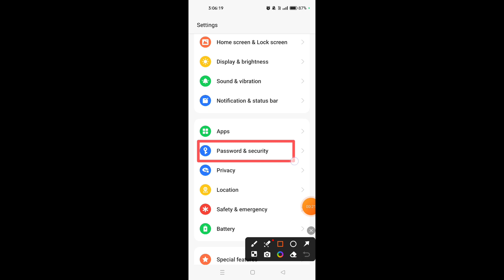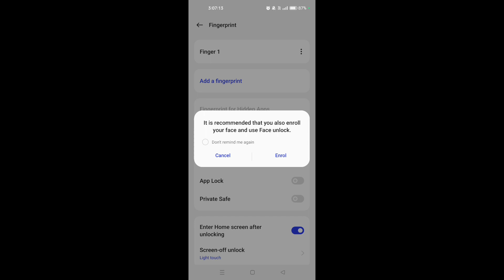How to set Fingerprint Lock in Realme 12 Pro 5G || Realme 12 Pro 5G me fingerprint lock kaise lagaye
Hello dosto, aaj maine is video me bataya hai ki Realme 12 Pro 5G me fingerprint lock kaise lagaye, dosto Realme 12 Pro 5G me fingerprint lock set karna bahut aasan hai. Agar aap bhi janna chahate hain ki Realme 12 Pro 5G me fingerprint lock kaise lagaye to is video ko pura dekhiyega, thanks friends.

Hello friends, in this video, I've explained how to set up Fingerprint Lock on Realme 12 Pro 5G. Setting up Fingerprint Lock on Realme 12 Pro 5G is very easy. If you want to know how to set up Fingerprint Lock on Realme 12 Pro 5G, be sure to watch this entire video. Thanks, friends.

How to set fingerprint lock in Realme 12 Pro 5G
Realme 12 Pro 5G me fingerprint lock kaise lagaye
How to set fingerprint lock on Realme 12 Pro 5G
Realme 12 Pro 5G me fingerprint lock kaise lagate hain
Realme 12 Pro 5G me fingerprint lock kaise set kare
How to set fingerprint lock Realme 12 Pro 5G
Realme 12 Pro 5G fingerprint lock
Realme 12 Pro 5G
fingerprint lock